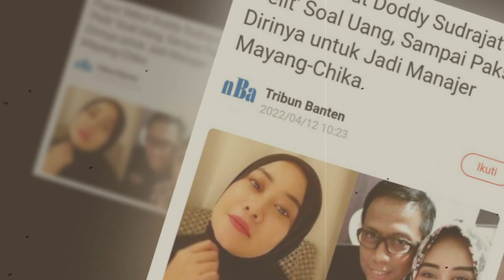PUPUT BONGKAR PES3LINGKUHAN DODY SUDRAJAT? HINGGA NEKAD CERAI?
Salam Santun,
Sugeng Rahayu 🙏